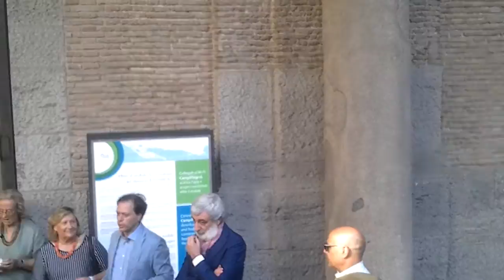CAMPI FLEGREI. OLTRE IL VISIBILE